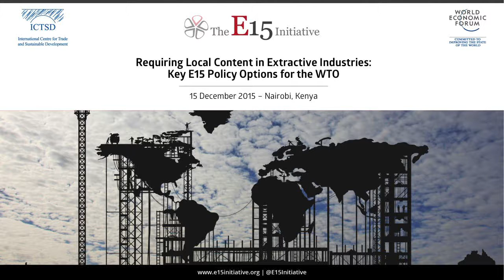TDS LIVE | Requiring Local Content in Extractive Industries: Key E15 Policy Options for the WTO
The effective, efficient, and sustainable management of mineral resources is essential for global economic growth and development. The extraction and trade in such resources pose challenges and opportunities for resource-rich countries, especially in Sub-Saharan Africa. In this session, speakers from the E15 expert group on Extractive Industries will discuss how host countries can derive optimal economic benefits from their natural resource endowments and secure employment both for present and future generations. The speakers will assess whether existing international trade and investment frameworks are adequately addressing the benefit sharing and how the WTO can foster local participation in extractive industries.